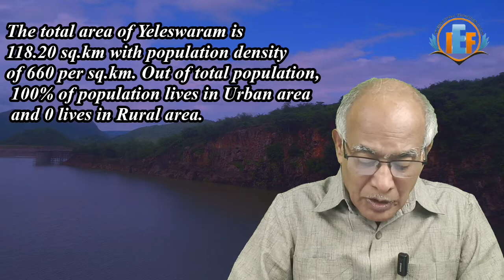Yeleru Reservoir/Yeleswaram/Phase-I & II/Objectives/Advantages/Stages of Completion/APPSC/Group Exam